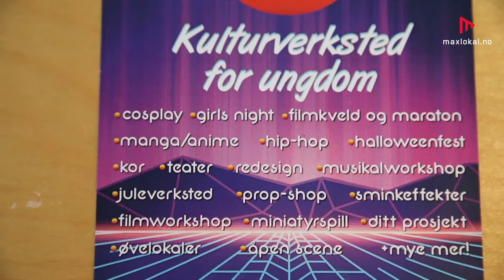Her er Ålesunds nye ungdomskulturhus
Nå åpner dørene til Ålesunds splitter nye kulturtilbud til unge. Glem alt du vet om lokale ungdomsklubber. Vibes åpner dørene til et helt nytt tilbud til unge mellom 13 og 26 år. Vibes har allerede en rekke tilbud og kurs på planen ut over høsten.